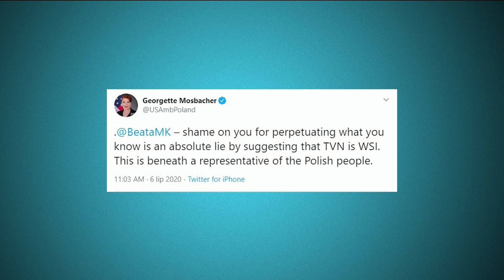2020 07 06 Dual presidential debates 200 miles apart.